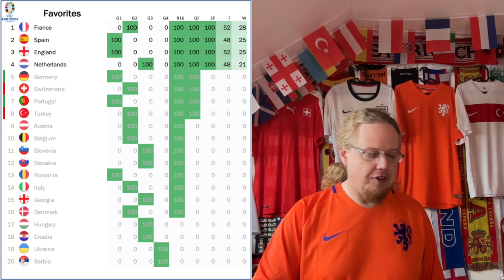Dutch Comeback Win Over Resilient Turks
I cannot tell you how tired I am of the negative soccer on display by the likes of England and France. Not sowing anything, but then winning the shootout (with perfect penalties). It takes the joy out of watching these EUROs. So, I was quite please that the Netherlands and Turkey at least did deliver an exciting match with a dramatic conclusion. And here is hoping that we may see Spain fae the Dutch in the final, but I am not holding my breath tbh!

00:00 Opening observations
02:39 Jersey matchup bingo
03:25 Perfect penalties beat unlucky Swiss
07:57 The Dutch come back and hold on
12:51 Projections and upcoming games